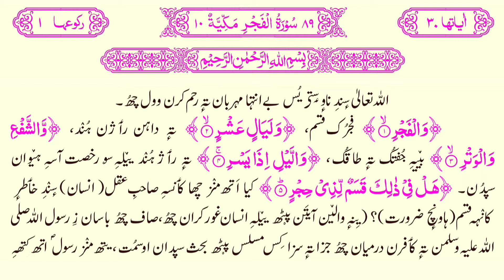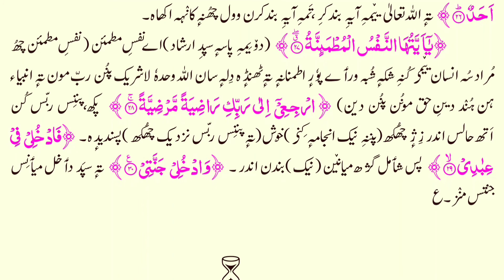089 Surat ul Fajr Kashmiri Translated Quran with HD text || سورة الفجر باللغة الكشميرية